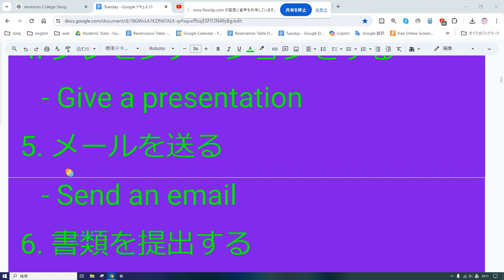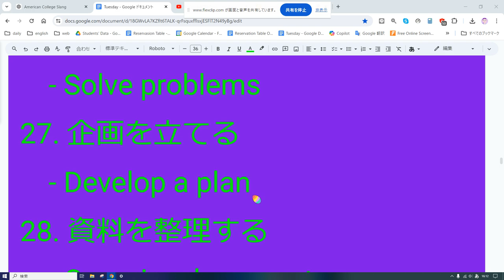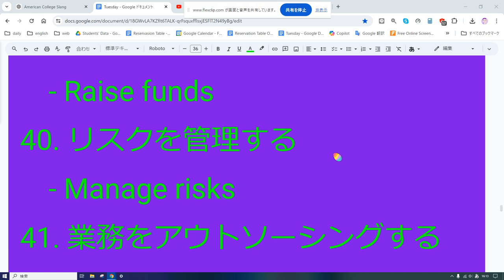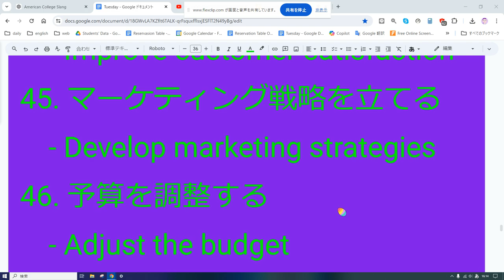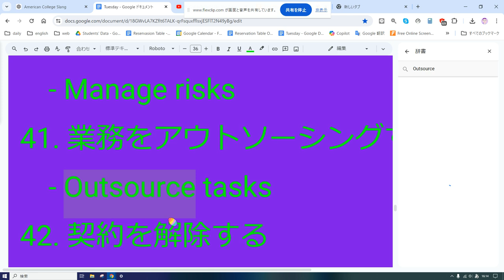えいご おんどく 223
以下にアメリカの大人がよく使う英語表現を50個挙げ、それぞれに日本語訳をつけました。

1. 仕事に行く
   - Go to work
2. 会議に参加する
   - Attend a meeting
3. 電話会議をする
   - Have a conference call
4. プレゼンテーションをする
   - Give a presentation
5. メールを送る
   - Send an email
6. 書類を提出する
   - Submit documents
7. 上司に報告する
   - Report to the boss
8. 同僚と協力する
   - Collaborate with colleagues
9. 出張に行く
   - Go on a business trip
10. 休暇を取る
    - Take a vacation
11. 昇進する
    - Get promoted
12. 転職する
    - Change jobs
13. 退職する
    - Retire
14. 休憩を取る
    - Take a break
15. 昼食をとる
    - Have lunch
16. 仕事を終える
    - Finish work
17. 会議をスケジュールする
    - Schedule a meeting
18. 目標を設定する
    - Set goals
19. 締め切りを守る
    - Meet the deadline
20. プロジェクトを管理する
    - Manage a project
21. 契約を結ぶ
    - Sign a contract
22. 顧客と打ち合わせする
    - Meet with clients
23. 予算を計画する
    - Plan the budget
24. 報告書を作成する
    - Prepare a report
25. チームを指導する
    - Lead a team
26. 問題を解決する
    - Solve problems
27. 企画を立てる
    - Develop a plan
28. 資料を整理する
    - Organize documents
29. プレゼンの資料を作る
    - Create presentation materials
30. 社内研修に参加する
    - Attend in-house training
31. 会議の議事録を取る
    - Take meeting minutes
32. 新しいソフトウェアを導入する
    - Implement new software
33. 契約を更新する
    - Renew a contract
34. 後輩を指導する
    - Mentor juniors
35. 業績を評価する
    - Evaluate performance
36. 会議をキャンセルする
    - Cancel a meeting
37. 仕事の進捗を確認する
    - Check work progress
38. パートナーシップを築く
    - Build partnerships
39. 資金を調達する
    - Raise funds
40. リスクを管理する
    - Manage risks
41. 業務をアウトソーシングする
    - Outsource tasks
42. 契約を解除する
    - Terminate a contract
43. 取引をまとめる
    - Close a deal
44. 顧客満足度を向上させる
    - Improve customer satisfaction
45. マーケティング戦略を立てる
    - Develop marketing strategies
46. 予算を調整する
    - Adjust the budget
47. タスクを割り当てる
    - Assign tasks
48. データを分析する
    - Analyze data
49. 会議の結果を共有する
    - Share meeting outcomes
50. 会社の方針を理解する
    - Understand company policies